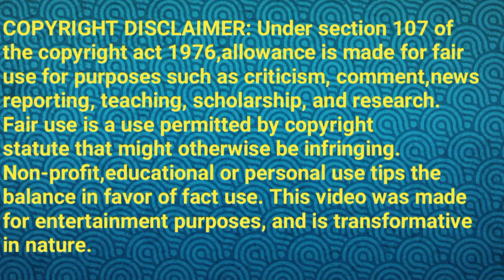street shopping madurai||ceramic jars collections||ceramic jar street shopping||glass cups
This is not a sponsored video what I purchased is using my own money.
I am not compelled anyone to buy there only. I am sharing just information only.

It is not a promotional video,we just shared our own reviews on it.

BLOOSSOMPETTALS CHANNEL